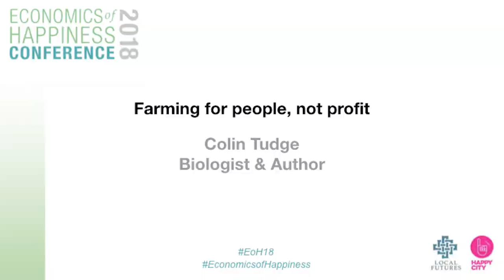Colin Tudge at Economics of Happiness Conference 2018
Colin Tudge talks about how small scale food production can feed the world, challenging the belief that there's no alternative to industrial agriculture.